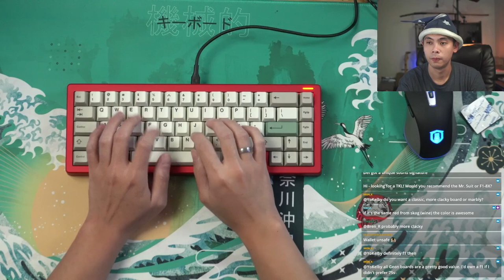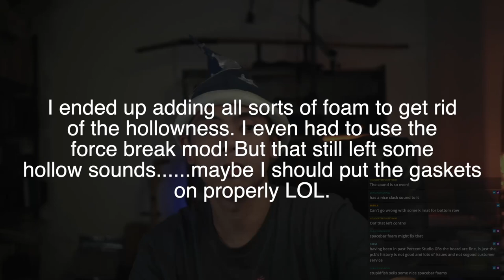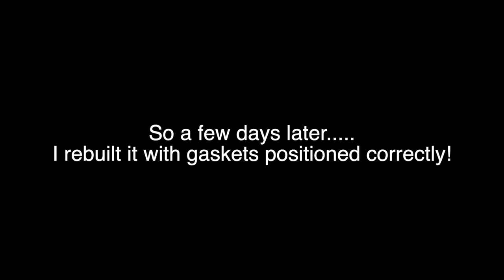Build: Trio 65 with Bigwig Switches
Catch my build streams LIVE every Saturday at 1:30 PM PDT

Keyboard: Trio 65
Plate: PC
Switches: Keebfront Bigwig
Keycaps: OTC 9009

Start - 0:00
Overview - 0:41
Switch Install - 4:05
PCB Cleaning - 8:38
DB Install - 10:56
Gasket Install - 12:22
Keycap Install - 14:08
Typing Sounds 1 Incorrect Gasket Install - 16:53
Typing Sounds 2 with Mods - 18:22
Initial Take - 18:49
Rebuild - 19:59
Typing Sounds 3 (Correct) - 25:49

Keebio: imthewiz
Divinikey: wizard
Greendoor Geeks: wizard
ZealPC: wizard
Zenclack: wizard